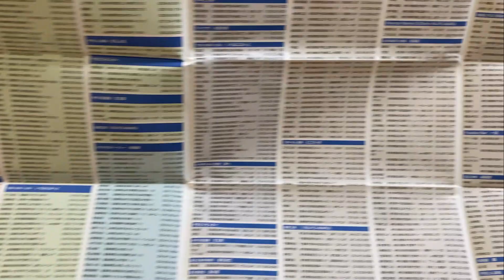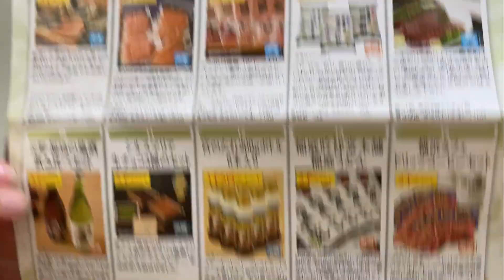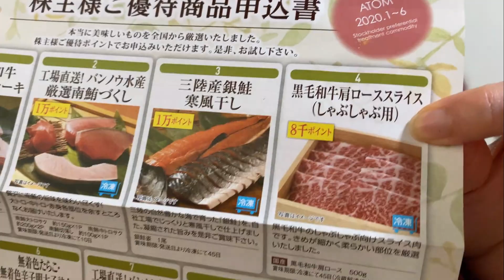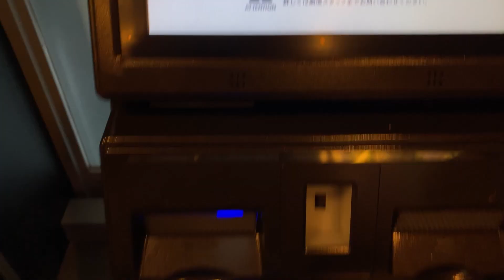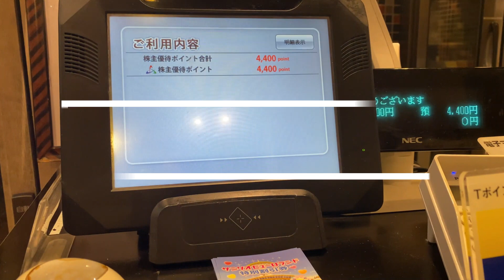【アトム 7412】ラ・パウザで食べ放題/3月・9月 株主優待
ラパウザで株主優待のポイントを使って来ました！
去年の株主優待のご紹介もあります(^ ^)

［BGM］
OtoLogic
甘茶音楽工房
DOVA-SYNDROME
HURT RECORD